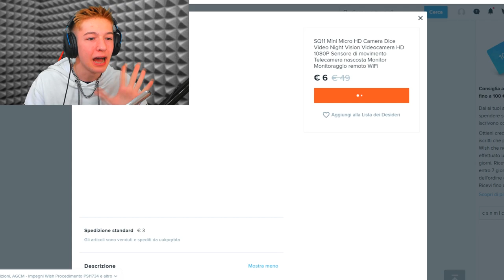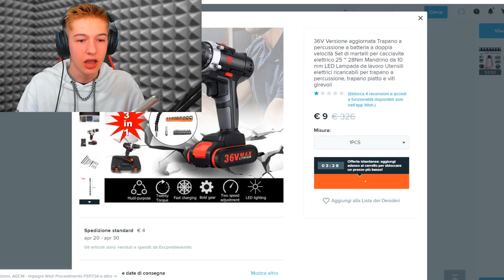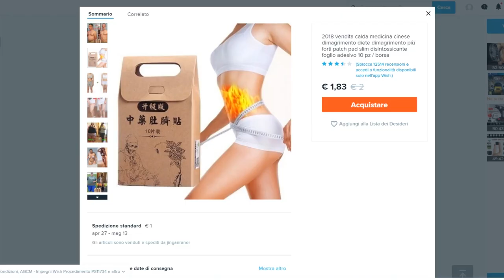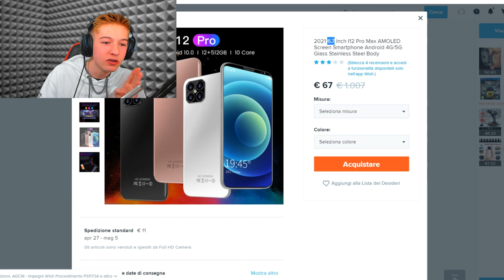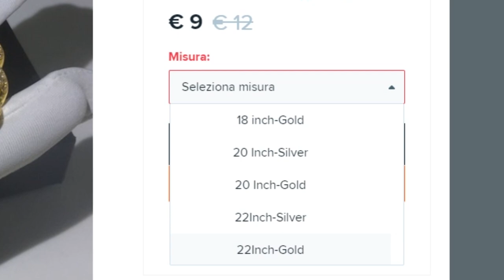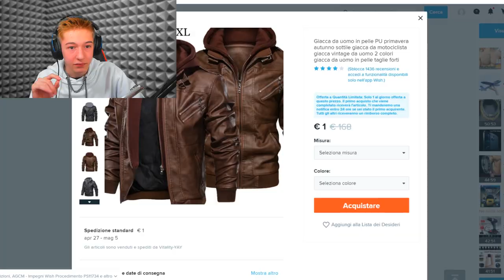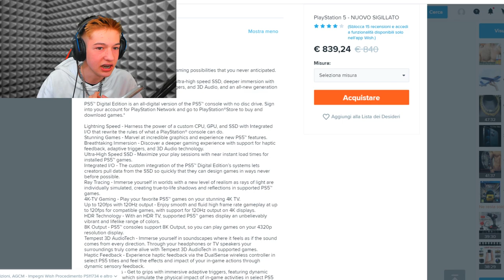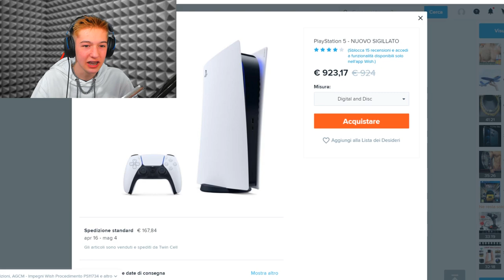HO SPESO 1000€ su *WISH* PER COMPRARE QUESTO 😱 !!*esplode?*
mistery box.. ?